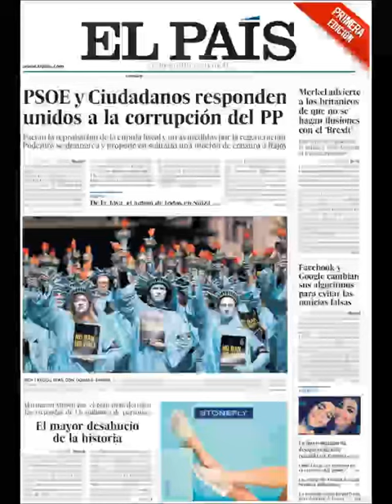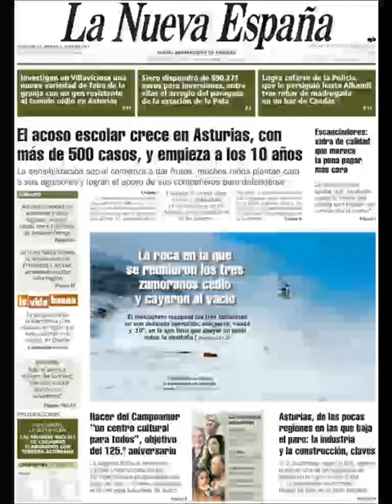Noticias Viernes 28 Abril 2017 Principales Portadas Titulares Diarios Periódicos España Spain News